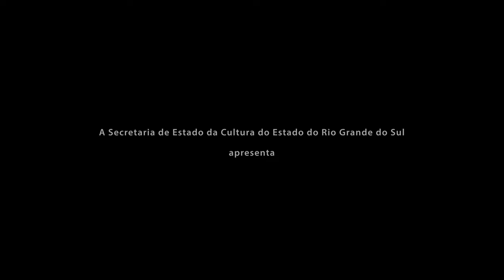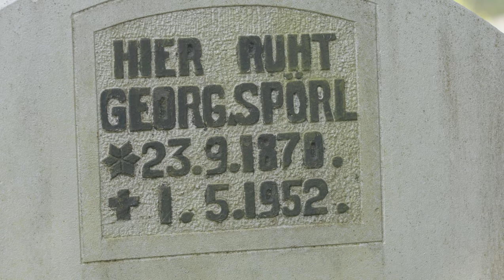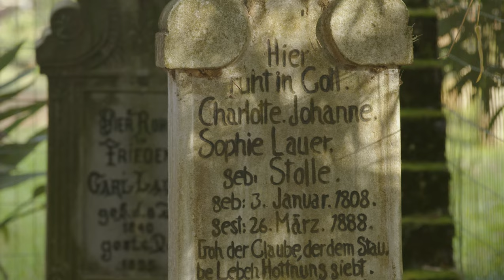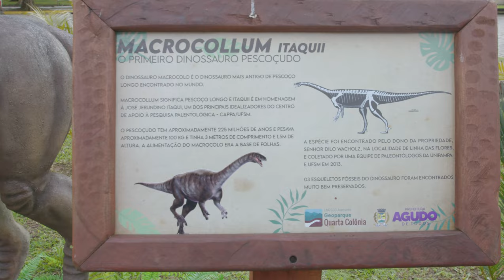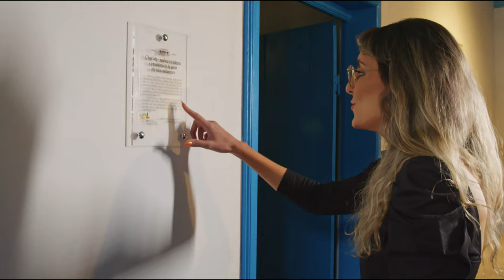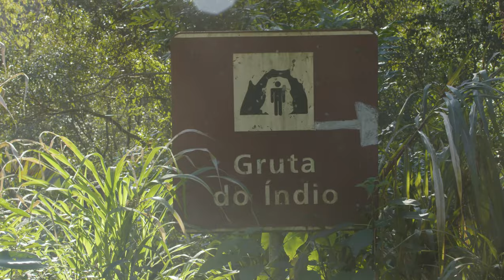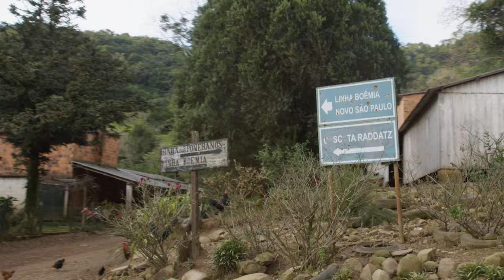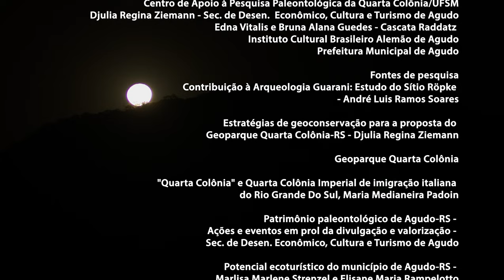O Que Tem Passado | Agudo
É onde foram encontrados os dinossauros mais antigos do mundo! E se a geografia lhe dá nome, pelo morro Agudo, a colonização alemã imprime a feição da paisagem com o sotaque de seus moradores, o modo de plantar e colher e a forma de construir suas casas encontradas pelas estradas da zona rural.

O projeto "O que Tem Passado" é realizado com recursos do
PRÓ-CULTURA RS FAC - Fundo de Apoio à Cultura,
do Governo do Estado do Rio Grande do Sul, Edital 007/2021 - FAC Patrimônio.

O Que Tem Passado | Episódio 04 - AGUDO

Personagens
Manuela Fantinel - Jornalista
João Heitor Macedo - Arqueólogo e Historiador
Daniel Pereyron - Arquiteto e Urbanista

Direção
Neli Mombelli
Marcos Borba

Roteiro
Neli Mombelli

Pesquisa Histórica
Nathália Arantes

Produção executiva
Marcos Borba

Produção
Neli Mombelli
Marcos Borba

Bianca Michels
Nathália Arantes

Alan Orlando
Alexsandro Pedrollo

Drone
Marcos Borba

Som direto
Victor Mascarenhas

Montagem
Neli Mombelli
Marcos Borba

Vinheta
Maurício Canterle

Finalização
Marcos Borba

Edição de Ambiências e Desenho de Som
Cassiano Rathke

Edição de Diálogos e Mixagem
Victor Mascarenhas

Rodrigo Tranquilo

Identidade Visual
Juliana Tessele

Tayná Lopes

Peças Gráficas
João Victor Galarça

Jadson Abraão (JDL Traduções)

Audiodescrição
Fernando Pozzobon

Legendas descritivas
Kemi Oshiro

Prestação de Contas
Denise Copetti
Marcos Borba